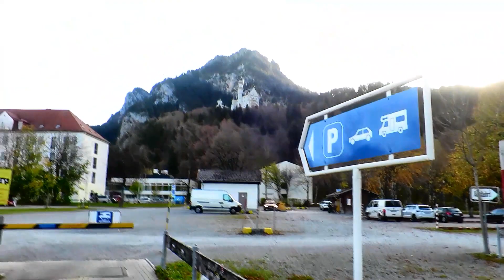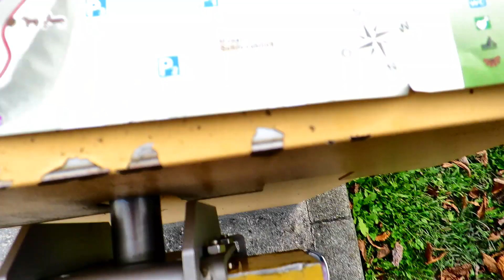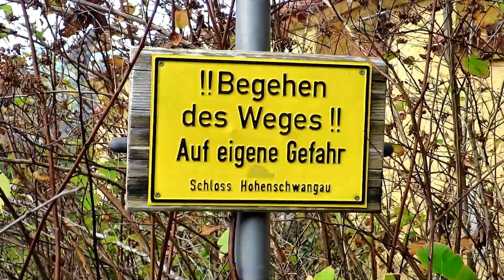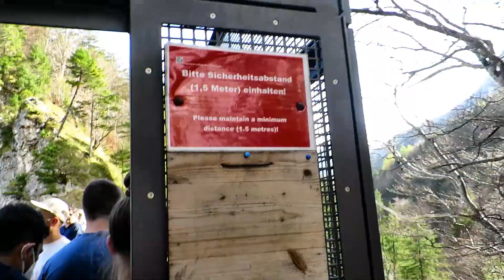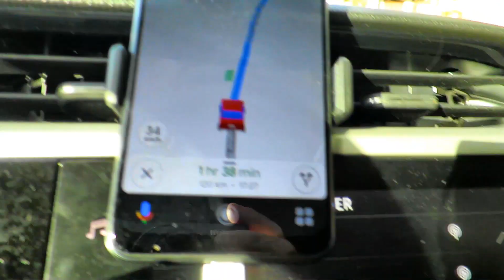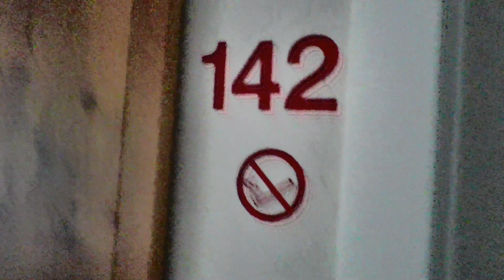A tour of Neuschwanstein and Hohenschwangau Castles..Germany..29/10/22